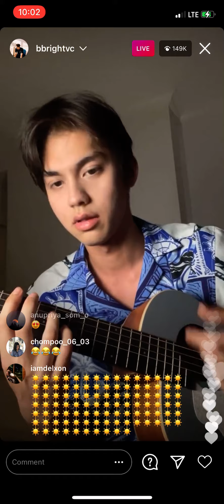122720 (IG Live) Bright singing Photograph - Ed Sheeran